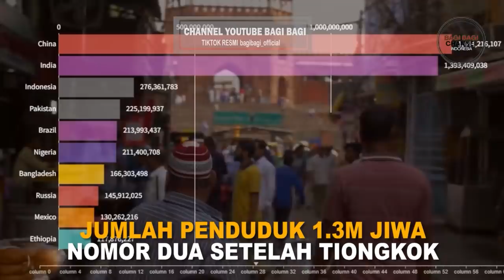DUA NEGARA DI ASEAN YANG MEMBUAT BARAT TAKUT BILA BERSEKUTU DENGAN SOVIET DAN RUSIA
intagram kami di:

fanspage kami di :